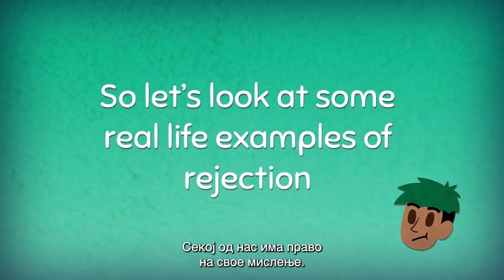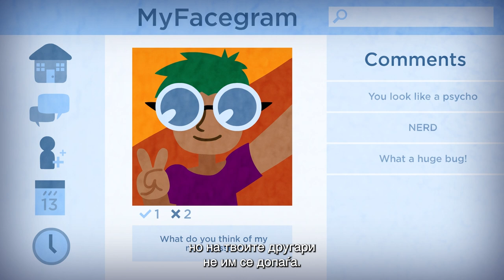Одбивање: на сите ни се случува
Доживувањето на отфрлање е нормален дел од животот. Без разлика дали не ја добивате улогата во претставата што навистина ја посакувавте или раскинувањето на партнерот со вас, тоа им се случува на сите. Она што е најважно е како се справувате со тоа. Може да се чувствувате навистина непријатно да бидете одбиени. Што можете да направите кога се чувствувате повредени или лути поради одбивањето? Иако сте вознемирени, почитувајте ја одлуката на другата личност. Можете исто така да се фокусирате на себе, да разговарате со некој во кој имате доверба за тоа како се чувствувате и да направите нешто забавно за да го тргнете умот од работите. И не заборавајте да продолжите да бидете свои. Само затоа што една работа не функционира како што сте планирале, не значи дека не можете да ризикувате за други работи во иднина!